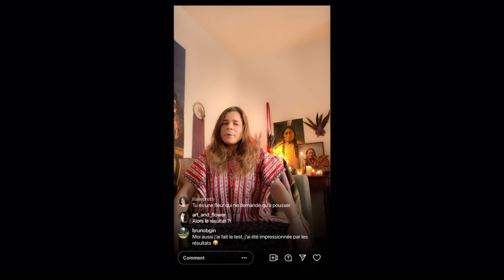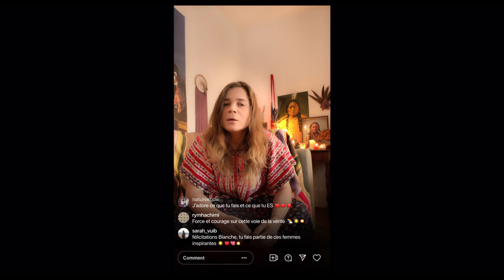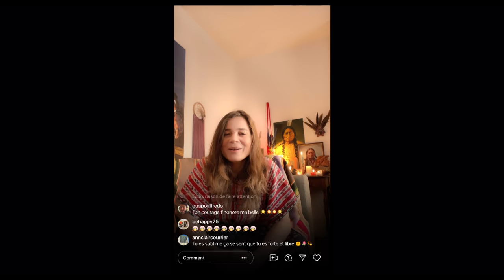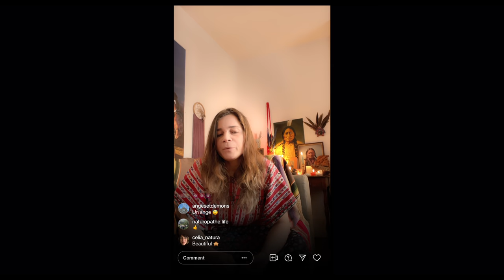Blanche Gardin, la déconstruction et l'appropriation culturelle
Extrait de l'épisode 8 de la série "La meilleure version de moi-même"